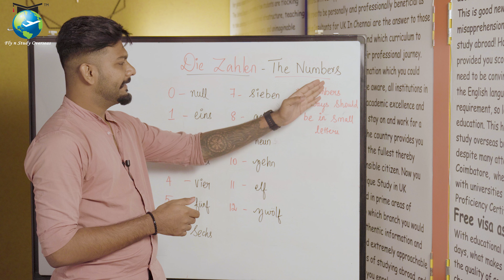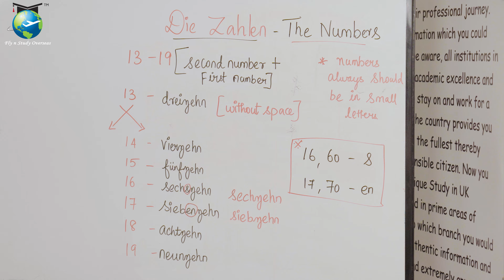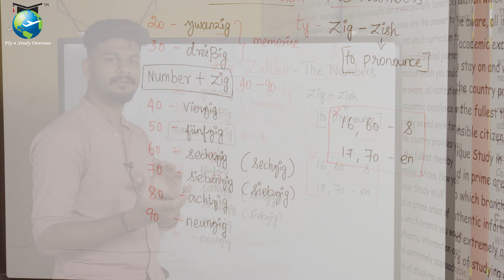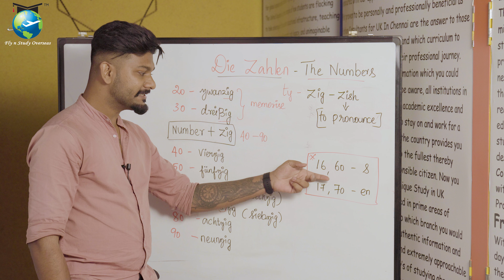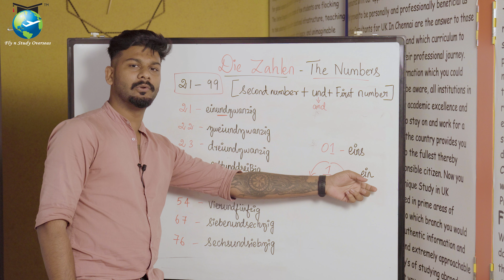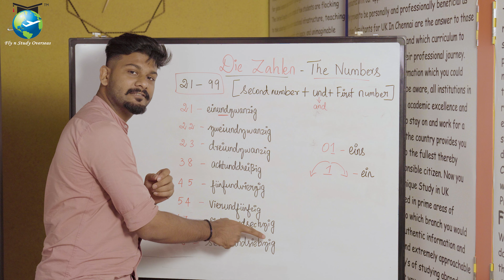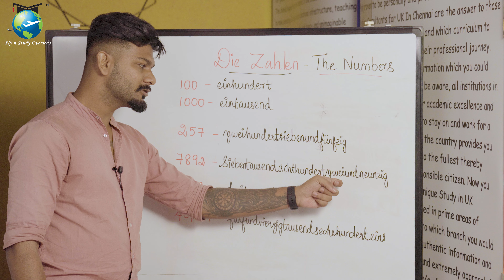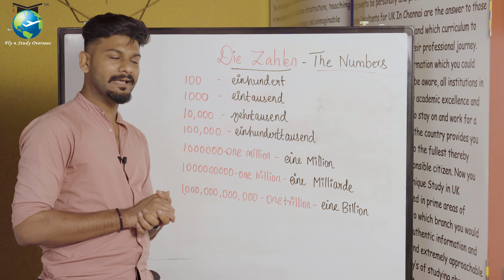Learn German Language - A1 - Session 2 - THE NUMBERS - Learn German Language in Malayalam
In this series we will provide you with a set of Video sessions to understand basic (A1) level of German Language in a very creative and an interactive way. The sessions are going to be telecasted in 3 different languages Tamil, English & Malayalam.

Fly n Study Overseas is the leading German Education Consultancy and German Language Coaching Center in South India. We conduct several offline and online classes through multiple batches with affordable costs. We have a team of 10 full-time German language tutors with more than 10 years of experience in teaching.

We specialize in one-on-one sessions for students who are opting for offline classes. If you want to experience our innovative teaching techniques offline, kindly enroll yourself in any one of our five branches in Tamil Nadu. Chennai - Nungambakkam, Anna Nagar, Tambaram, Velachery & Coimbatore.